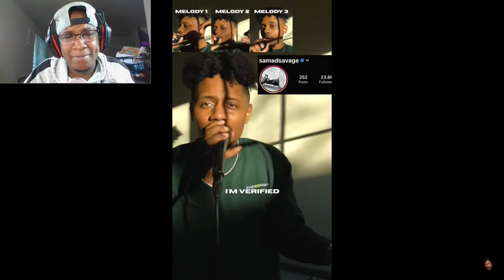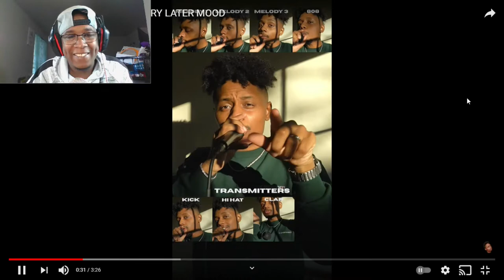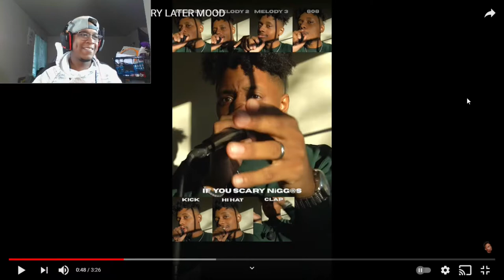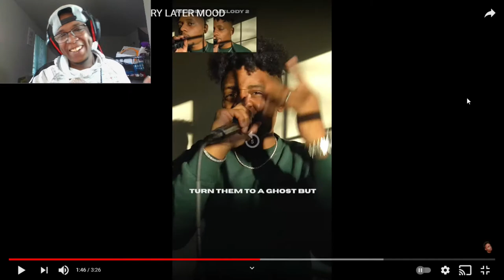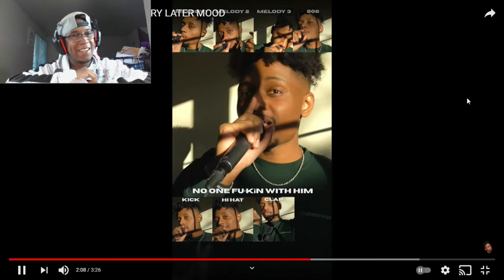Samad Savage - Laugh Now With Lemonade Cry Later Mood